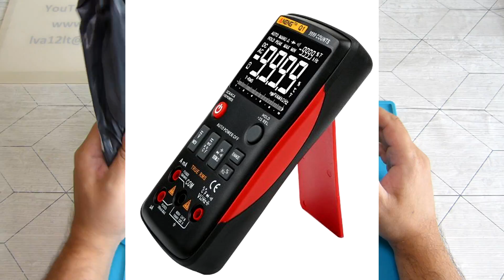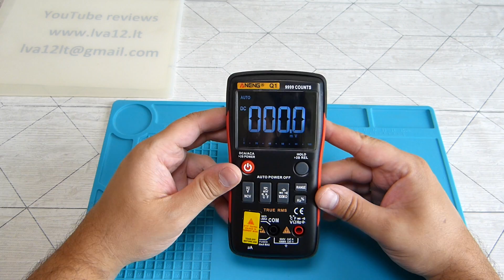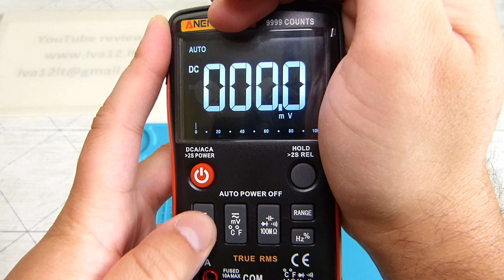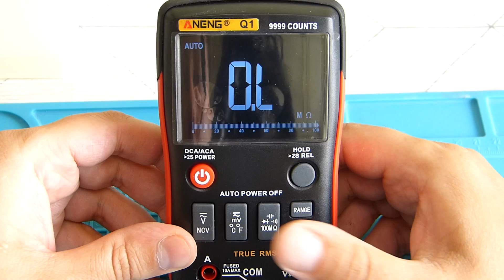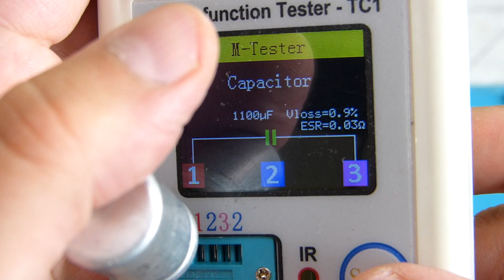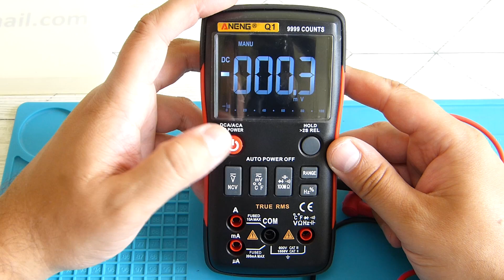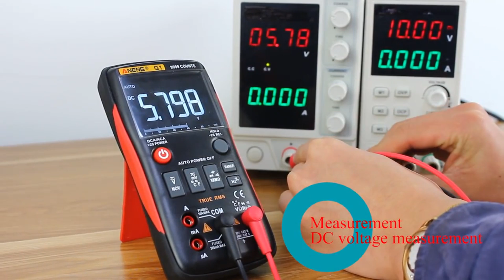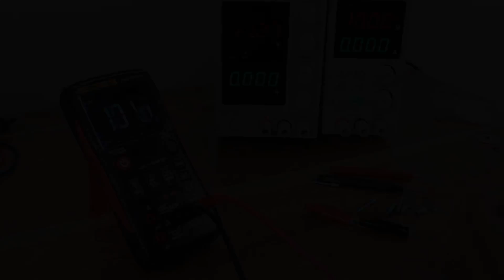ANENG Q1 mygtukinis multimetras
✅Nuoroda į ANENG Q1

Apie kanalą trumpai:

Video blog'as apie elektroniką , žvejybą, muziką ir daugiau...

Prioritetas elektronikai - Info    apie    elektroniką    atliekant įvairius matavimus,  nesudėtingų irenginukų remontavimus ,nesudėtingos  įrangos perdarymus.  Taip pat trumpos apžvalgos apie pirkinius iš Kinijos .

Prenumeruokite šį kanalą, dalinkitės informacija su draugais!